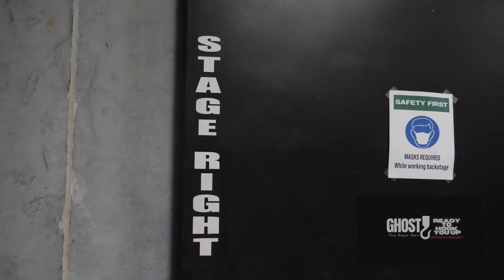Ghost & Butta Black meet w/Rickey Smiley, Joe Torry, Tyler Chronicles & Howie Bell backstage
Ghost the Repo, Butta Black & Rickey Smiley & Friends. at the "Ques of Comedy" Columbia, SC.